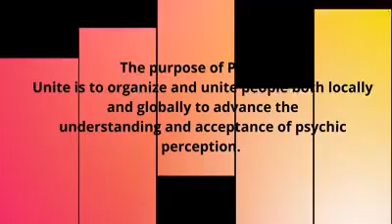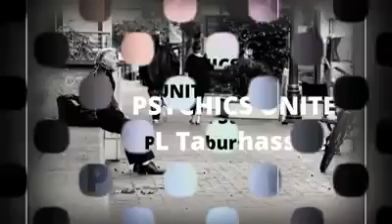Psychics Unite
Ever wonder if you have psychic gifts or abilities? Have you ever wanted to know if there are others like you? Have you ever wished to find a group where you could learn and grow your gifts or abilities? This might be the perfect group for you. There are many chapters in many states and many great teachers and mentors.